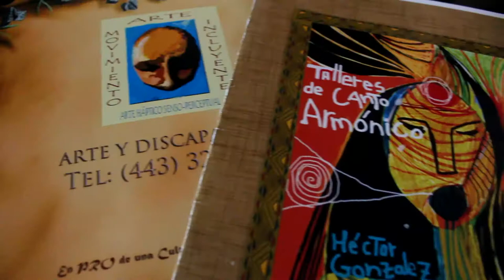Bloque 3: LA CASITA DEL ARTE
Entrevista a "La Casita del Arte"